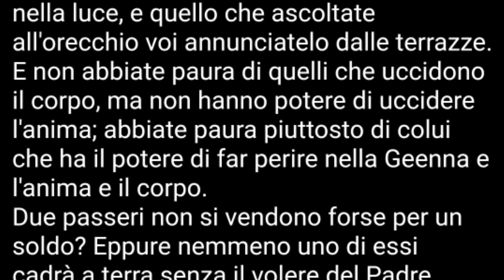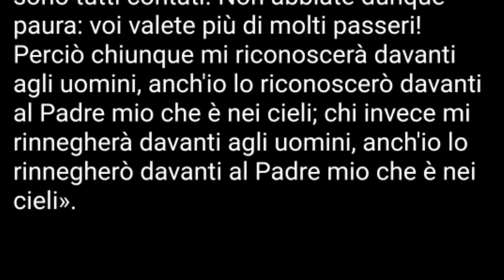vangelo di domenica 25 giugno 2023 (Matteo 10,26-33)